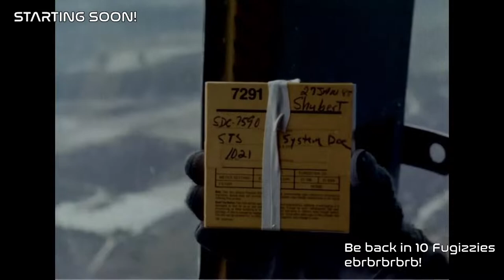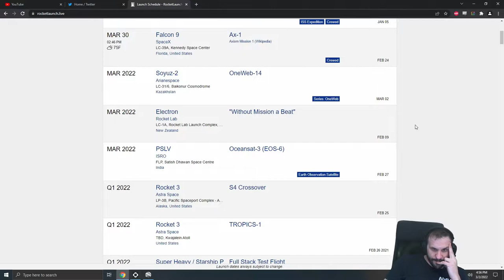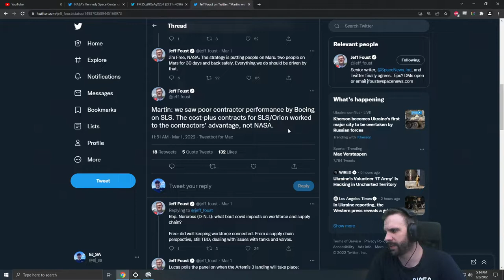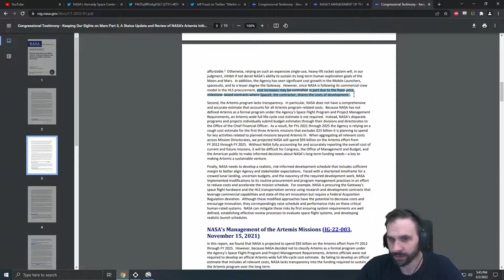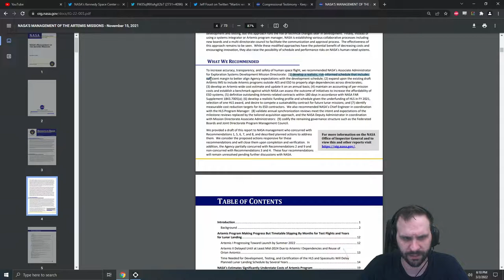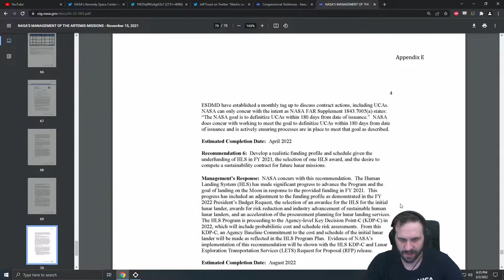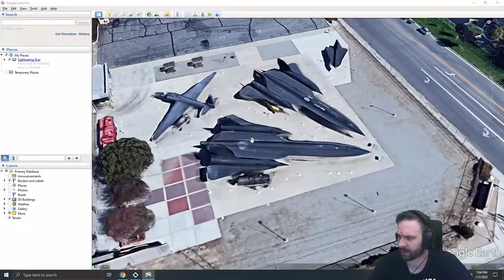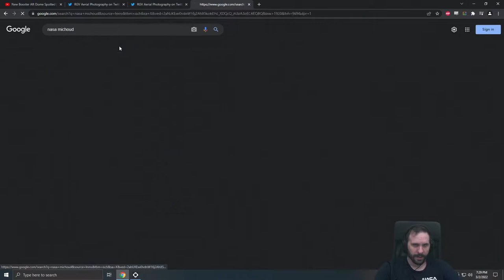Space News - 2nd Mar 2022